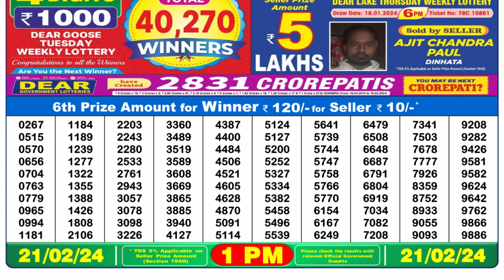🔴 Lottery Sambad Live 01:00pm 21/02/24 Morning Nagaland State Dear Lottery Result Pdf Download